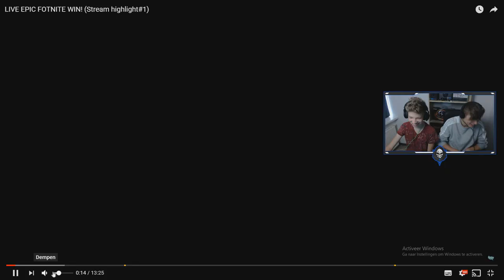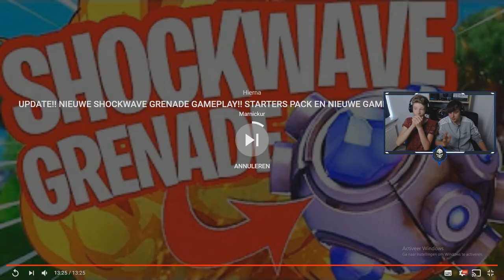REAGEREN OP ONZE EERSTE DUO WIN!!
Tijd voor gloednieuwe Fortnite content!

Yo waddup mensen! vandaag ga ik reageren samen met sam op onze eerste duo win!! vind je deze video nou leuk? beloon dat dan met een duimpje omhoog! en abonneer voor meer videos/livestreams!